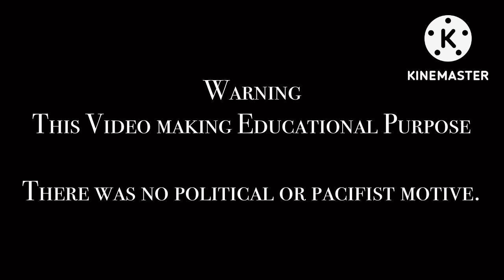Historical anthem of Lebanon ประวัติศาสตร์เพลงชาติเลบานอน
ถ้ามีข้อผิดพลาดประการใดขออภัยด้วย
If anything wrong we sorry